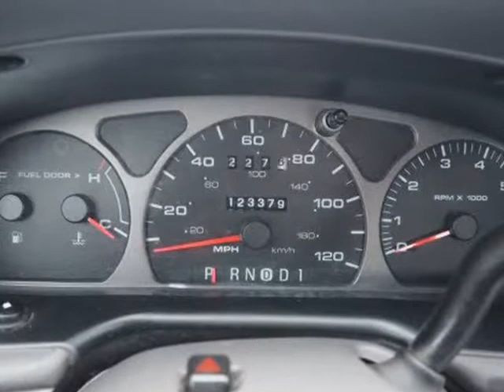2003 Mercury Sable GS Plus (Topeka, Kansas)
AutoNow Topeka
116 SE 29th St
Topeka